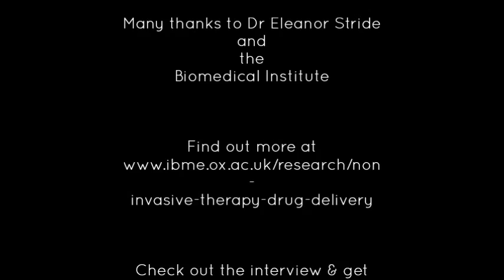Microbubbles and Drug Delivery - Dr Eleanor Stride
In the first ever Bang! video podcast, our editor Iona Twaddell interviews Dr Eleanor Stride, a biomedical engineer who is working on using microbubbles to transport drugs around the body.

Artwork: Thao Do